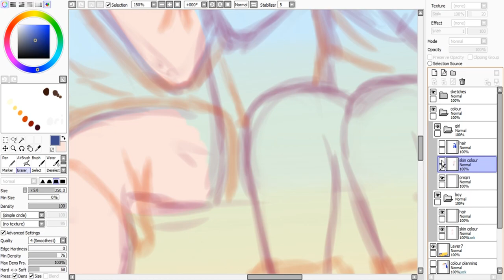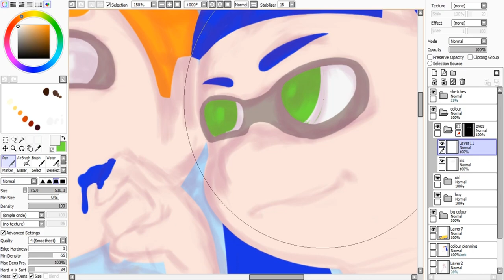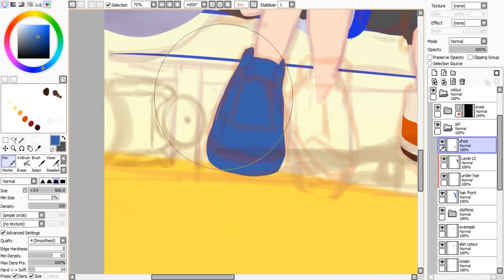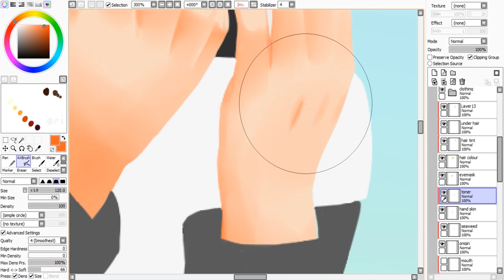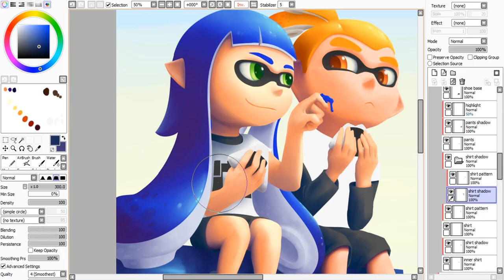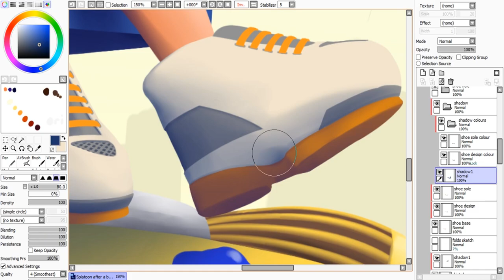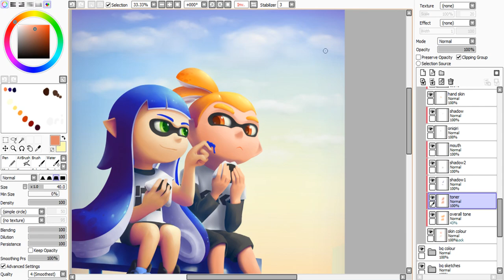After the battle: Splatoon timelapse painting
Original post form deviantart:
The inklings run, swim and fly around the map, blasting orange and blue ink in opposing directions as they contest for the middle ground. And sometimes each other's bases. At this rate every inch of the Blackbelly Skatepark will be covered in inches of ink, but it's just the question of which colour of ink it will be. The clock counts down as each player tries desperately to cover the area as they trade ink with each other and also sending each other back to the base camp on a regular basis. The clock counts down and the music (that comes from somewhere?) tempo speeds up and soon the whistle blows and everyone freezes.

Judd for some reason was taking an awfully lot longer than usual to count the ink area, probably cause how close the match was. The bunch of inklings took the opportunity to swim freely around the map together, jumping from one spot of ink to another across the map . At the same time an orange inkling sat on the nearby bench, took out an onigiri and began nomming on it, legs swinging gently as he casually sat there. Soon a fellow blue inkling sat down and took out her own onigiri beside him. The orange inkling glanced a little but didn't take too much notice, probably a little too tired from the match earlier. She looked at him and noticed a spot of blue ink on his cheek, and took the chance to wipe it off with her finger. The orange inkling was caught by surprise and looked back at her, which almost turned into a surprised stare. She just continued smiling as she continued to gently rub the blue ink off his face. The orange inkling, whos face rid of blue now replaced with a little red on his cheeks, decided to ask the sweet inkling girl, (despite his mouth still full of rice from the onigiri) "Mmm.. hi there, what's your name?"

I saw Muyskerm (youtube letsplayer) play this on his stream 2 weeks ago and I really fell in love with the game artstyle and their characters.
A couple of days later i thought of an idea and immediately went to work with it.

Originally conceived as a speedpainting, this artpiece turned out to be more full fledged than i had ever expected, needing to make corrections over and over again to get things just right and to have that AWW YEAA feeling to it (ya' know what im sayin'? XP)

Total time spent approx 50-60 hours on it, created with Paint Tool SAI with a Wacom Bamboo Pen small.

Feel free for personal use as wallpaper or poster :D

0:00 Splatoon - Final Boss Phase 2
2:16 Splatoon - Splatfest Hub
4:47 Splatoon - Credits